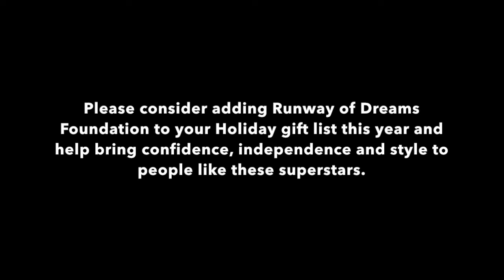Runway of Dreams Foundation: Support the Runway of Dreams Foundation Short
Give the gift of confidence, independence and style this holiday season. Your support of the Runway of Dreams Foundation will help make fashion accessible and inclusive for all - just take a look!